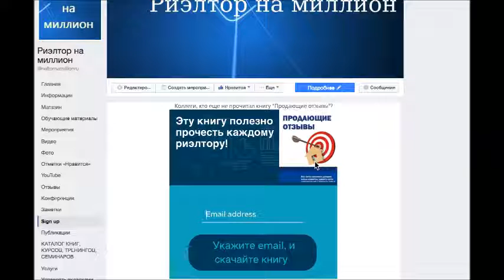Как риэлторам собирать контакты клиентов на странице Facebook?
Посмотрите как это работает на нашей странице, и скачайте полезную книгу